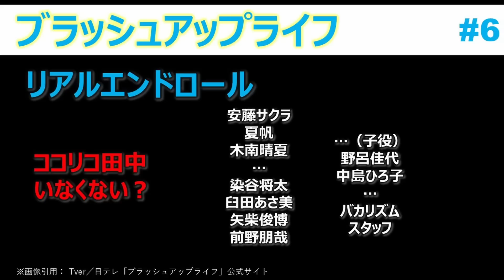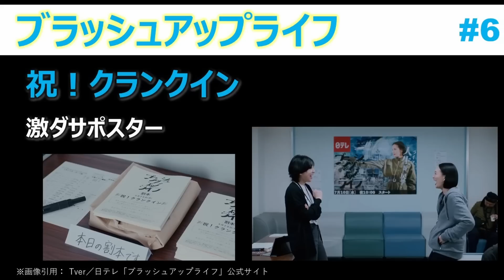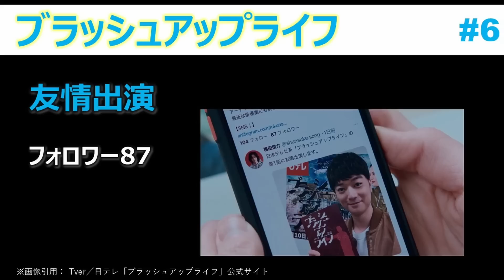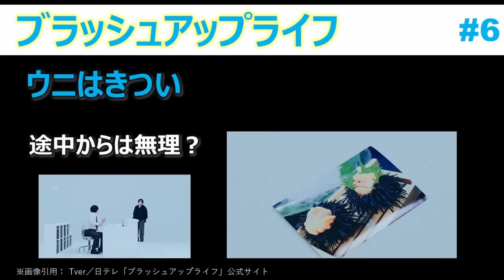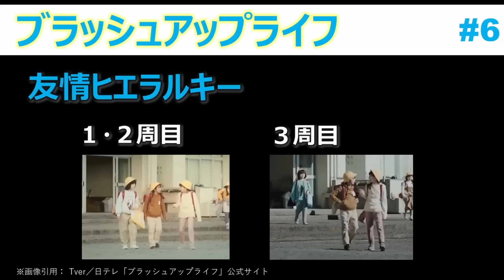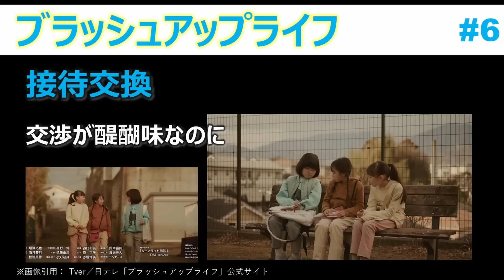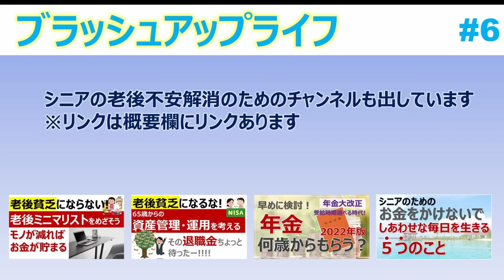ドラマ感想【ブラッシュアップライフ】第６話／安藤サクラ／夏帆／木南晴夏／←番手遵守／３人組解体危機?!／ずっと一緒にいてよ…／４周目は医師／福ちゃん友情出演／バカリズム最高／日テレ日曜夜10時30分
日テレ日曜日夜10時30分【ブラッシュアップライフ】第６話
今期最高ドラマ!!
これは平凡な人生をもう一度やり直す平凡な女性のお話。
彼女はある日突然、人生をゼロからやり直すことになる。
バカリズムが壮大なスケールを持て余し、不思議な日常を描く地元系タイムリープ・ヒューマンコメディー。
ご意見、ご感想などコメントお待ちしております！！

※画像の一部を引用の範囲でお借りしております。

⑥ 出店を明記すること